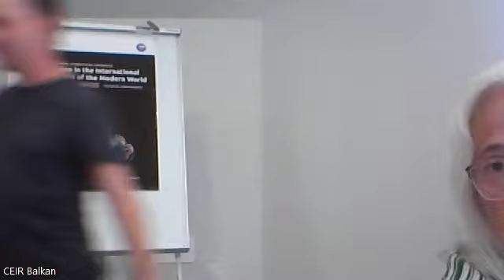"Slava Bogu na visini a na zemlji mir, među ljudima dobra volja"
Davor Žabarac, University of Belgrade, Faculty of Orthodox Theology, PECE, VIOLENCE AND THE SACRED: WHAT CAN RELIGION DO? Izlaganje na konferenciji, Religion in the International Conflicts of the Modern World, 6-7. septembar 2024. Srbrno jezero.